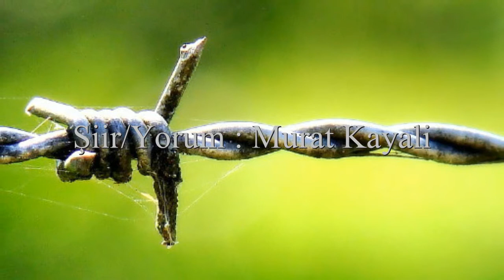Özgürlük Dediğimiz Şey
Tel örgüler, demir parmaklıklar, kilitli kapılar,
korunaklar, sığınaklar, yüksek yüksek duvarlar,
atom barınakları, yeraltı zindanları, tutsak adaları,
işkence, tecrit blokları, sorgu odaları.
Hepsi insan eseri,bütün bunlar bize ait, bize!
Yani özgürlüğe..!
Bütün bunlar, özgürlük dediğimiz şeyi isteyenlere.

Bulut, toprak, deniz, orman, güneş,
kır papatyası, tazı, tavşan, kertenkele,
dağ, bayır, yamaç, nehir, göl, dere,
yıldız, ay ve gece.
Hepsi bir Allah vergisi, bütün bunlar bize ait, bize!
Yani özgürlüğe..!

Kısıtlamalar, daraltmalar, karalamalar, yok saymalar,
sansürlemeler, lekelemeler, gizlemeler, dinlemeler,
parmak izi, gizli belgeler, sabıkalar, fişlenmeler,
istihbarat, derin aparat, takipler, müfettişler.
Hepsi bir korku aleti, bütün bunlar bize ait, bize!
Yani özgürlüğe..!

Ekmek, su, hava, ates, el, ayak, göz, duymak, dokunmak,
tadabilmek, koklamak, gülmek, yürümek, koşmak,
sevinebilmek, doyabilmek, paylaşmak,
acı ve tatlı yaşamak.
Hepsi bir hayat parçası, bütün bunlar bize ait, bize!
Yani özgürlüğe..!

Murat Kayali 2011